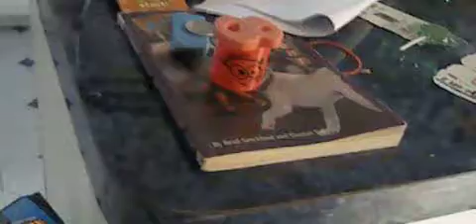Frank's Vacation Part 6